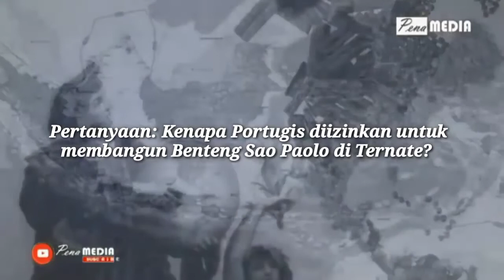Pertanyaan: Kenapa Portugis diizinkan untuk membangun Benteng Sao Paolo di Ternate?